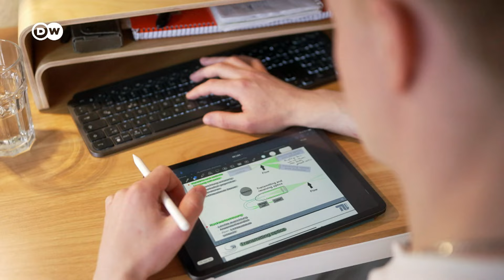Deutsch lernen mit Videos | Als Synchronschwimmer im Profisport | mit deutschen Untertiteln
➡ Hier geht's zu INTERAKTIVEN ÜBUNGEN, Videos zum Herunterladen und vielem mehr

Ein Mann, der im Synchronschwimmen mit der deutschen Nationalmannschaft eine Medaille gewinnt – das gab es bisher noch nicht. Frithjof Seidel ist in seiner Sportart ein Pionier.

➡ ZU SCHWER? Finde hier die perfekten Materialien für deine Niveaustufe

➡ Wenn du nach Verb-Tabellen, Lerntipps, Redewendungen oder lustigen Sprüchen auf Deutsch suchst, besuche uns auf Instagram